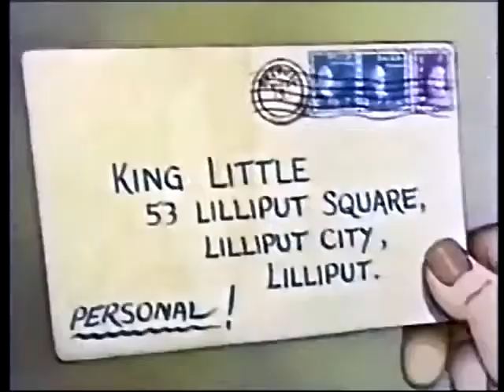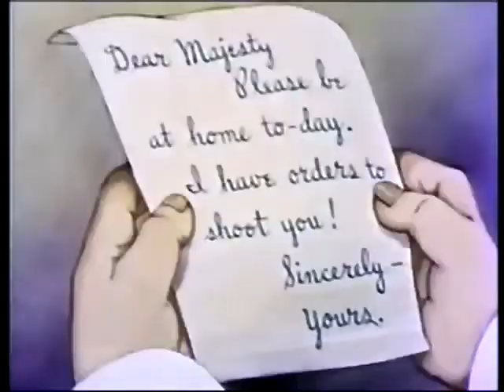Fleischer cartoon Gabby King for a Day 1940